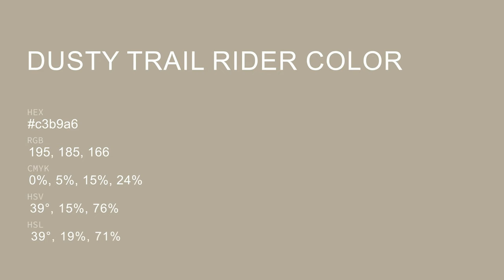Dusty Trail Rider color c3b9a6 hex color - Yellow color - Cool color c3b9a6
What color is Dusty Trail Rider ? c3b9a6 hex color - Yellow color - Cool color c3b9a6

Hex c3b9a6 Color Code is also known as Dusty Trail Rider color.